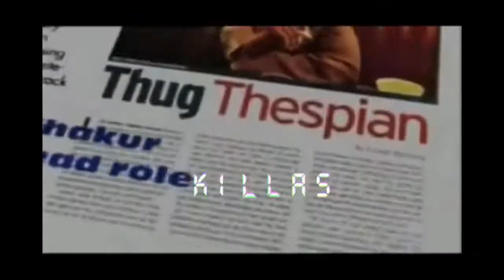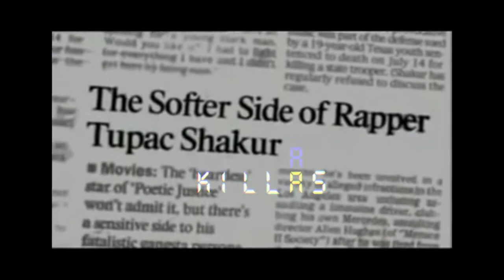FREE 2Pac x Nas &quot;Killas&quot;¦ Old School Type Beat ¦ Prod Eduk Beatz 2019